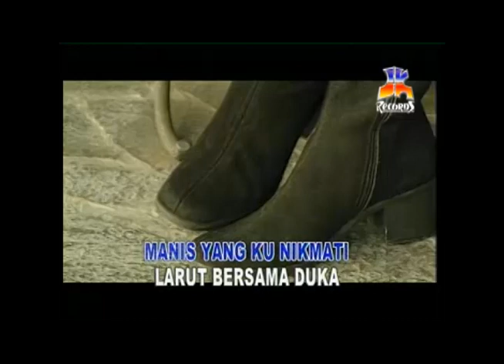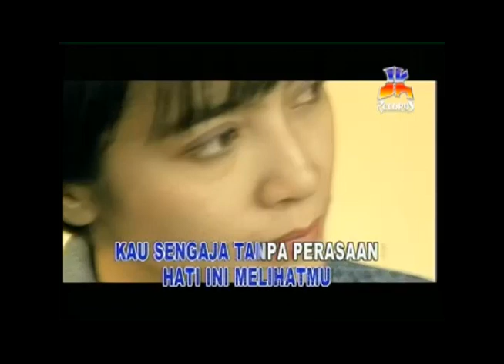Ria Angelina - Kau Dan Hatimu (Official Music Video)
RIA ANGELINA dengan lagunya KAU DAN HATIMU.

Aktifkan juga RBT "Ria Angelina - Kau Dan Hatimu", dengan kode RBT :

Telkomsel : RAKEF
Indosat : 53066874
Three : 8662002

BLOK M SQUARE Lt. Basement. Blok B 217-218
Jakarta Selatan

Buruan. Sebelum Kehabisan !